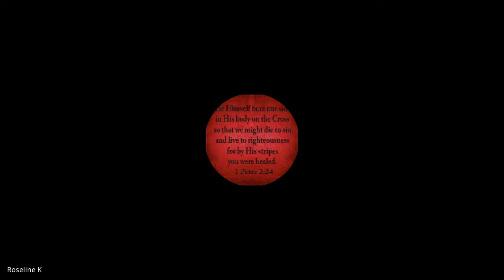Faith | Lecture 04 : BC111-Faith-20210813